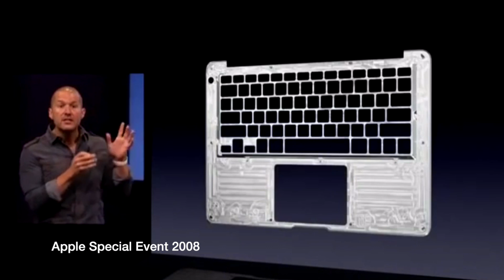Guide suppliers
Try twisting a traditional PC notebook. You will hear it groan and screech.
Try the same with a MacBook. It is solid and does not yield.

It is highly unlikely that without Apple’s guidance, its suppliers would have ever come up with CNC machining as a feasible way of making a notebook chassis. The entire industry was geared toward making plastic parts with specific injection molding or die casting tools. What started as a relatively modest initiative to build better chassis for notebook computers has grown impressively. Today, nearly all of Apple’s desktop, laptop, smartphone, tablet and smartwatch models feature unibodies that are made by CNC machines.

In this video, I will show you how to explore the unknown unknowns between your company and your suppliers. And toward the end of this video, I will show you how Apple is applying this principle for guiding suppliers.

PROCUREMENT IN THE PARK EPISODE 45